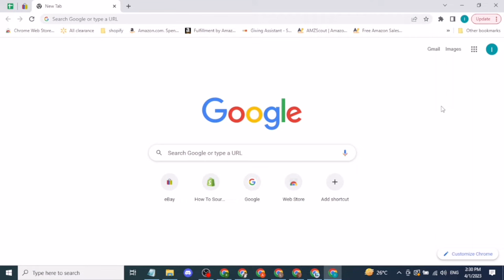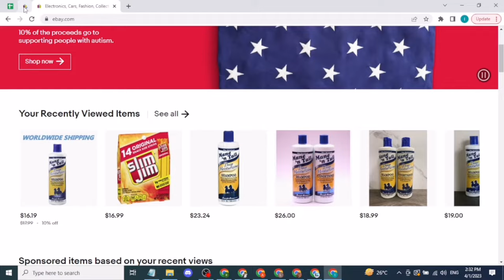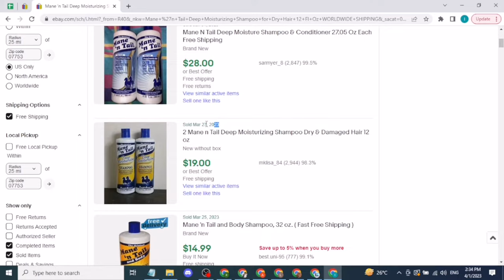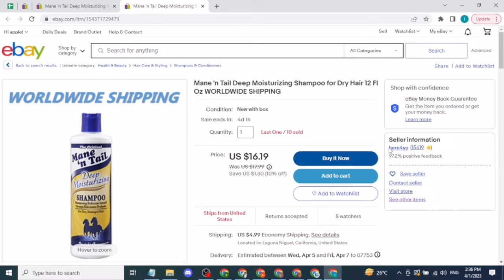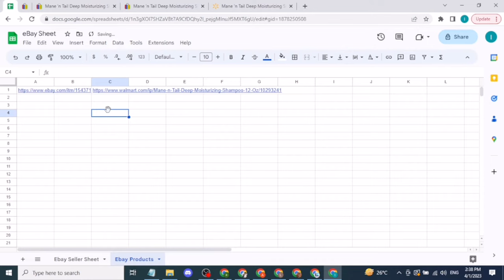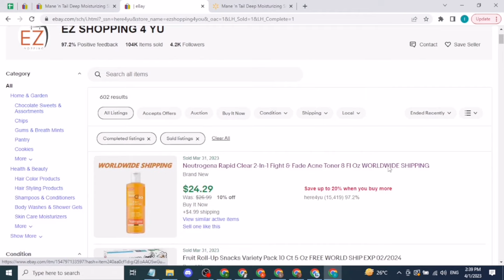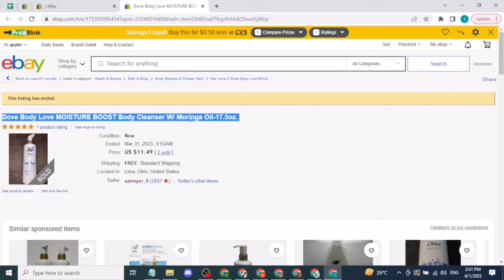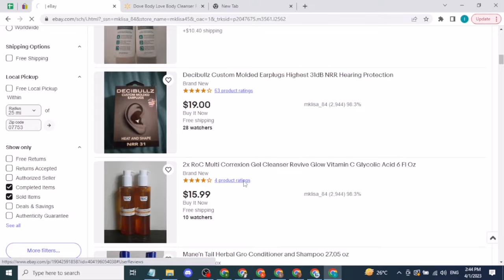eBay Product Hunting | Dropshipping Product Research| Find eBay Products Ecommerce Consulting Agency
You can Apply for hands on Experience (Paid/Free)

COMPLETE AMAZON DROPSHIPPING COURSE BY ABBAS CHOUDHARY.

Walmart To Amazon Dropshipping Product Research Step By Step

How To Create Amazon Dropshipping Profit Calculation Sheet

Create Walmart Plus No Order Cancellation Buyer Account

How To Create Original & Valid Tracking in Amazon Dropshipping

How To Process an Order on Walmart to Amazon

How to Create Amazon Child Account - Seller Central Sub Account Access

How Can Shipping Settings on Amazon FBM

How Can Return Setting in Amazon

How To Generate Return Label On Amazon

How To Avoid Walmart Packaging

No Order Cancellation Walmart Business Buyer ID

Share these lectures to others Your Friends, Family Member and Neighbours.

Thanks for the Watching this video, Stay Happy and Have a Nice Day.